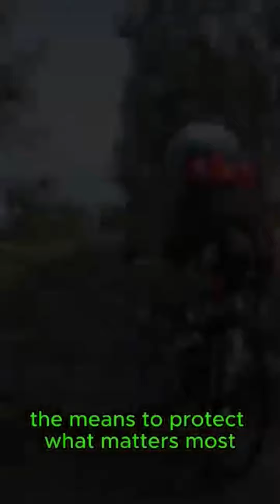Kangaroo Fights.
In the heart of Australia's arid Outback, the kangaroo stands as a symbol of both grace and grit. Beneath its seemingly placid exterior lies a remarkable capacity for self-defense. When threatened, the kangaroo unveils an arsenal of survival tactics that have baffled observers for generations.
With powerful hind legs, it delivers bone-crushing kicks with surgical precision, a formidable deterrent to would-be predators. Its forelimbs, endowed with sharp claws, become swift weapons, warding off assailants with deftness. But the true marvel lies in the kangaroo's protective stance – it cradles its young in a natural pouch, a sanctuary from harm.
This marsupial's defense strategies serve as a poignant reminder that even in the most unforgiving landscapes, nature endows its denizens with the means to protect what matters most. The kangaroo's valor is a testament to the marvels of evolution, showcasing a brilliant blend of adaptation, instinct, and resilience.